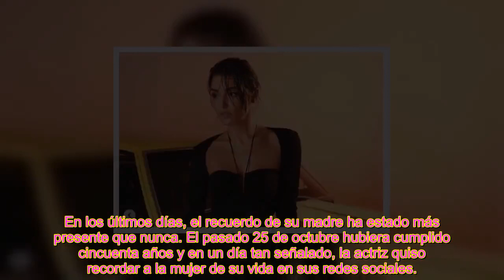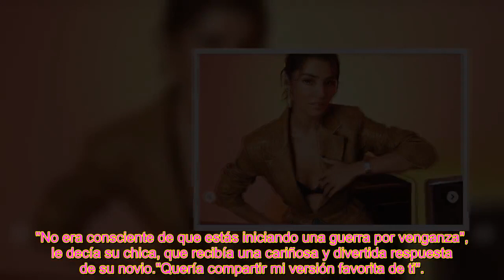¡ ÚLTIMA HORA ! Hande Erçel, sobre la huella que le dejó su madre Intento vivir como me enseñó